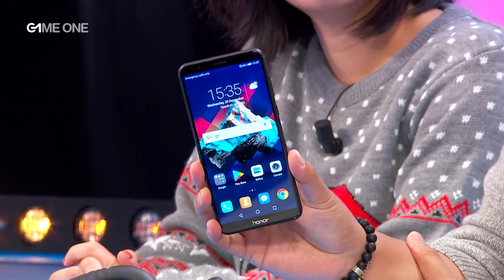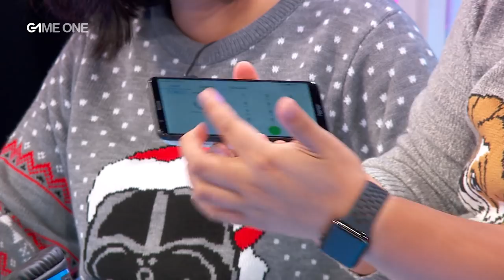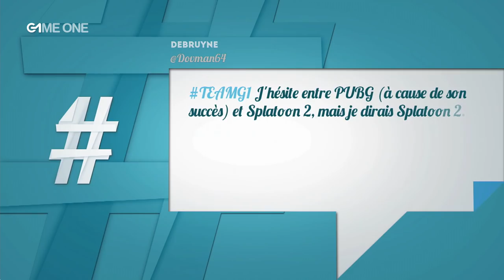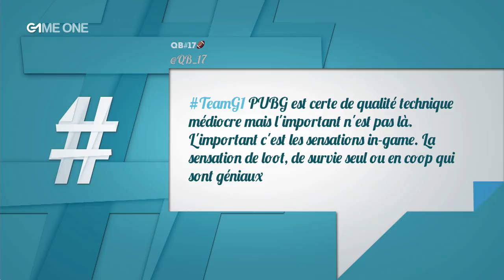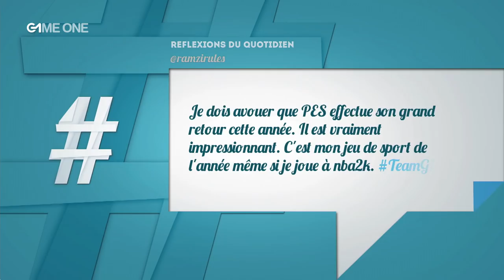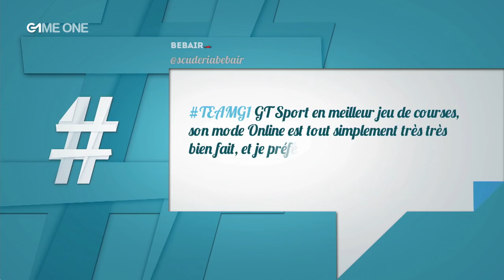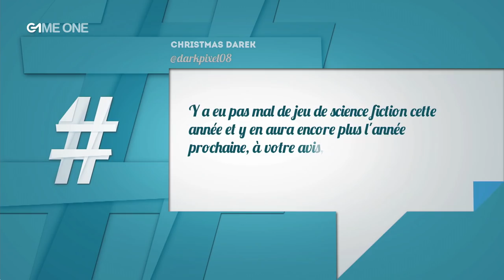TEAMG1 - Direct du 20/12/2017 (2/4) - La rubrique High-Tech